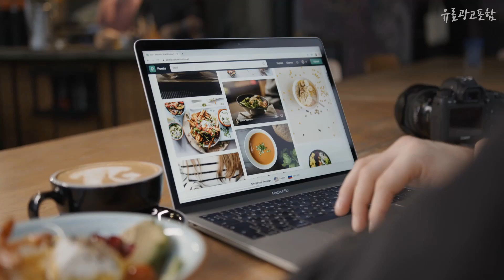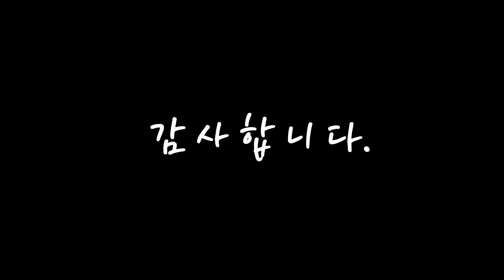보다나물결고데기40mm 이젠 없으면 안되는! 구경하세요 추천 TOP10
❤️❤️❤️이젠 없으면 안되는! 보다나물결고데기40mm 구경하세요❤️❤️❤️

[00:06]
10위. 보다나 스위트박스 봉고데기 40mm 프리볼트 세트 VSBC21LPK [88,000원]

[00:11]
9위. 보다나 스위트박스 봉고데기 40mm, 바이올렛, Bong FD40 [88,000원]

[00:17]
8위. 보다나 트리플 플로우 물결 고데기 32mm, VC21MTB, 티라미슈 [74,500원]

[00:22]
7위. #[문가영 Pick] 보다나 트리플 플로우 물결고데기 40mm 크리미블루(물결펌)   [109,700원]

[00:28]
6위. VODANA 트리플 플로우 물결고데기 40mm 러스티레몬(물결펌), none [129,200원]

[00:33]
5위. 보다나 글램웨이브 봉고데기 프리볼트 40mm, 블랙, 1개, VC19LBKFV [76,000원]

[00:39]
4위. 보다나 트리플 플로우 물결 고데기 32mm VC21MVL, 바이올렛 [73,500원]

[00:44]
3위. 보다나 글램웨이브 봉고데기 프리볼트 40mm, 화이트, 1개, VC19LWHFV [76,000원]

[00:50]
2위. 보다나 글램웨이브 봉고데기 프리볼트 40mm, 핑크, VC19LPKFV [76,000원]

[00:55]
1위. 보다나 트리플 플로우 물결 고데기 40mm, NTp40, 크리미블루 [78,100원]